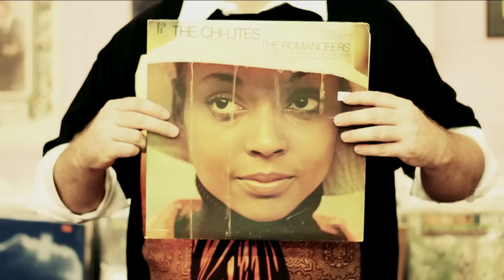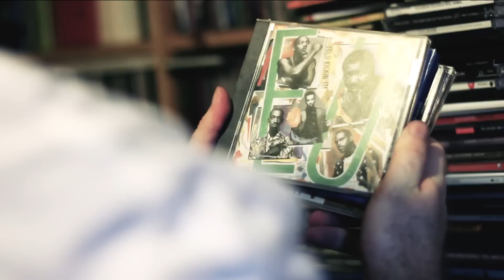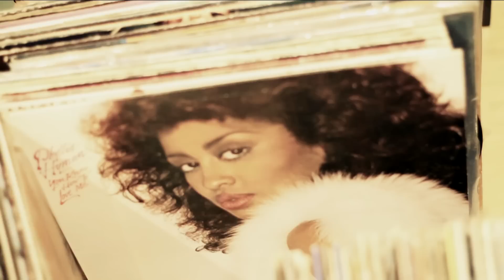DJ ENJAY - THE BIG DIG 3 (THE PREVIEW)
DJ ENJAY PRESENTS THE BIG DIG VOL. 3 - VOL. 4 COMING SOON
CHECK OUT djenjaybeats.com TO DOWNLOAD THE BIG DIG VOL 1-3